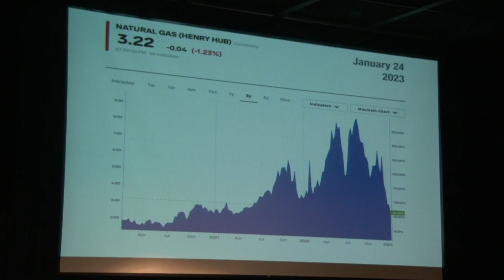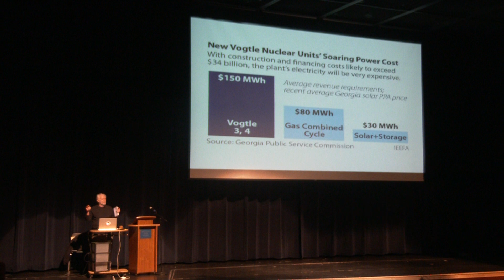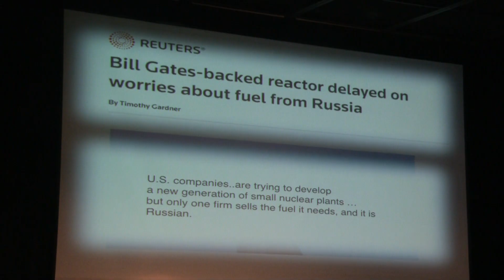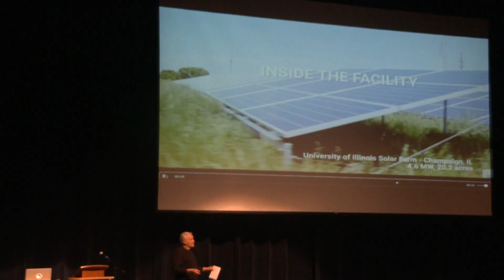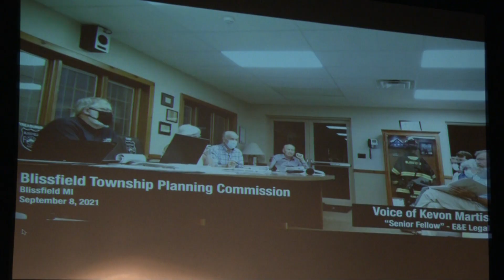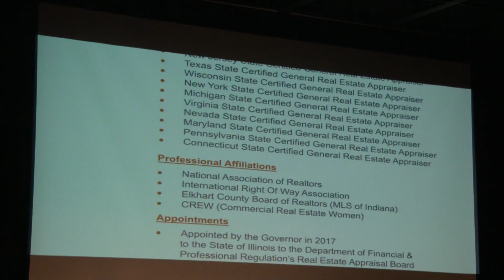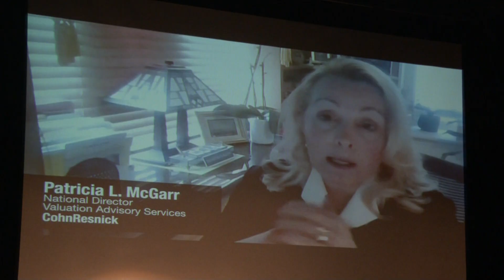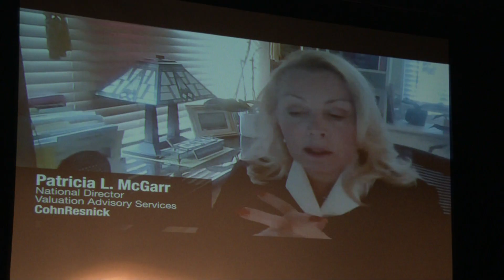White Lake Area Climate Action Council & R.O.A.D. Present “Peter Sinclair” & sun101.org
Peter Sinclair speaking at Montague HS 1/25/23